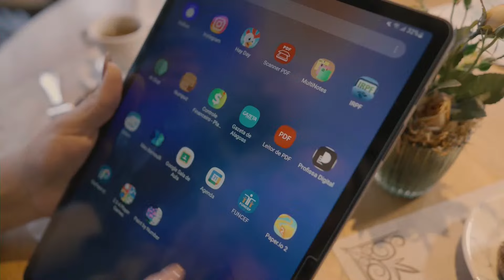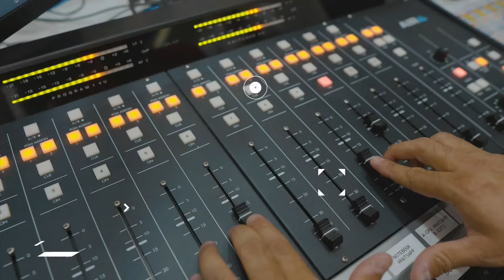Sabatina com o candidato Lobão - Central das Eleições Gazeta - 03/09/2024